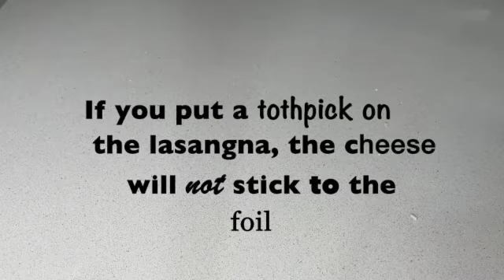Lasagna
Lasagna is very yummy and tasty

try it.